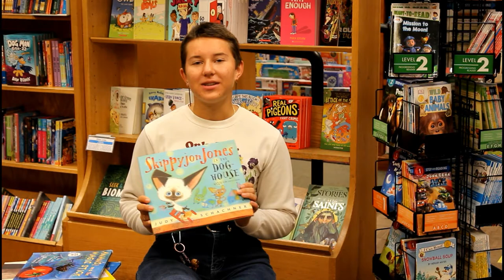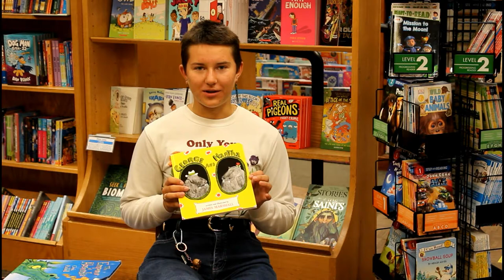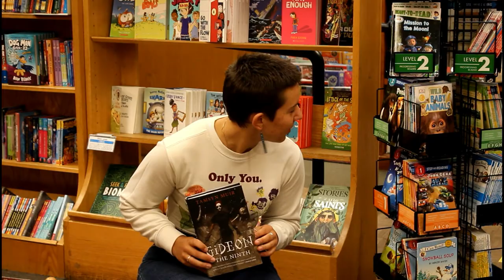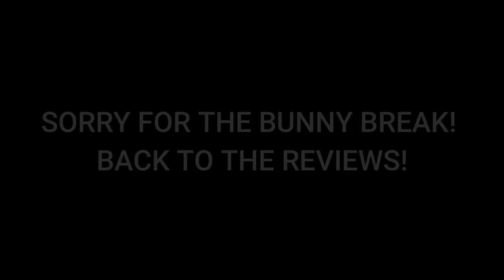Liesl Recommends -- Her Daughter, Lola's Favorite Books (Plus a Bunny Cameo!)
This week, Children's Buyer Liesl is joined by her daughter, Lola, who shares her favorite books -- from picture books to current favorites. They are also interrupted by an unexpected furry visitor to the store! Links to all of Lola's recommendations are below.

"Anansi and the Magic Stick" by Eric A. Kimmel, illus. by Janet Stevens (Holiday House, $7.99)
"George and Martha" by James Marshall (HMH Books for Young Readers, $7.99)
"The Boneless Mercies" by April Genevieve Tucholke (Farrar, Straus and Giroux, $18.99)